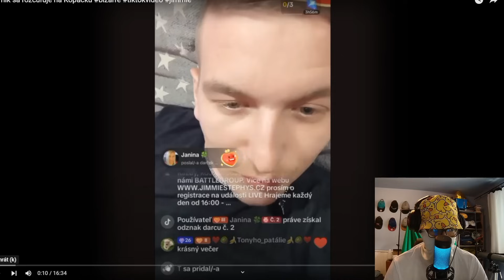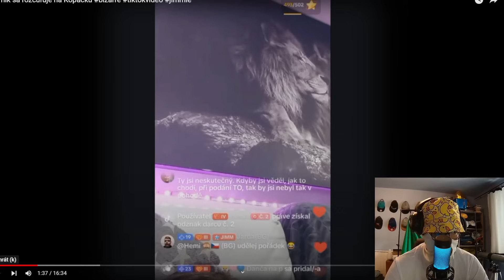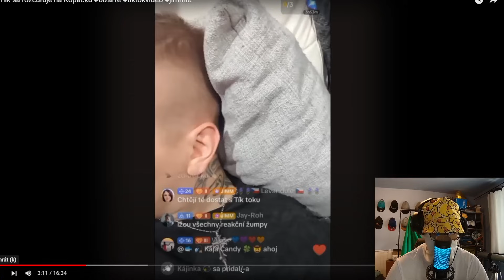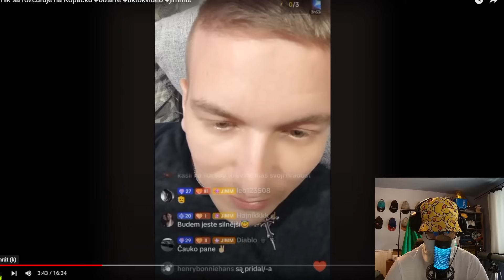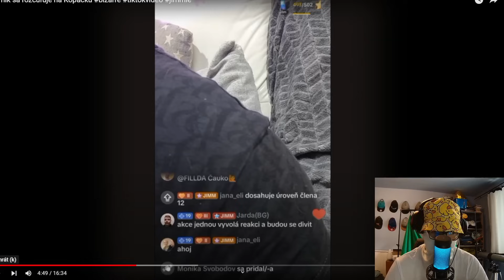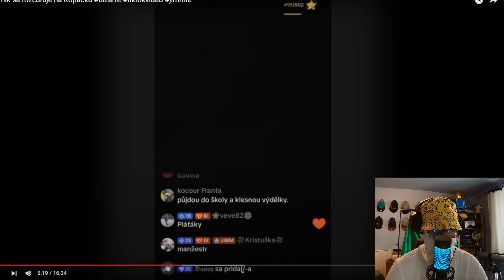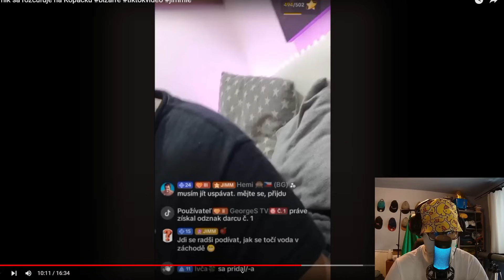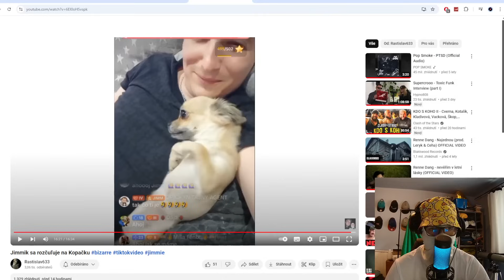JIMÍČEK CHCE ZMLÁTIT KOPAČKU?? CHYTL TOTÁLNÍ NERVY!!!😫😩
Shopaholicadel nebo-li FashionAdel, veřejné známá osobnost, celebrita, influencerka, podnikatelka, zpěvačka, tanečnice, tiktokerka, milovnice zvířat, historik, kuchařka, cukrářka, profesionální fotografka, baristka: @FashionAdel @FashionAdell @kopačka_official @jimmiestephys  FASHIONADEL